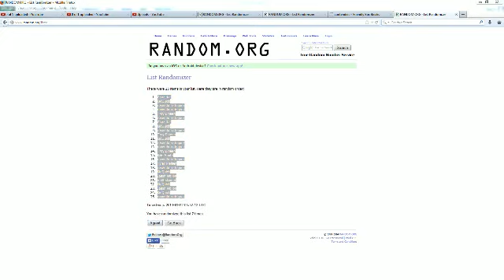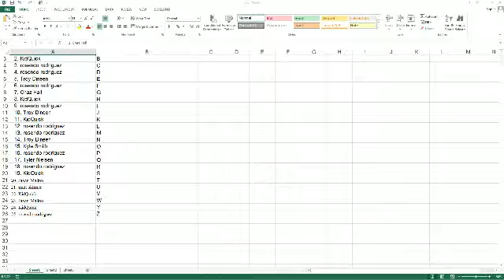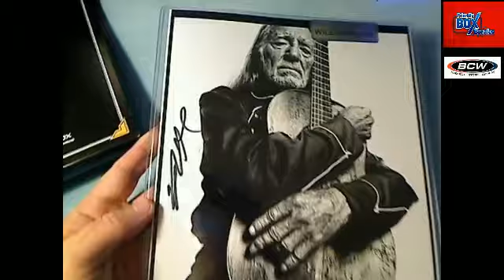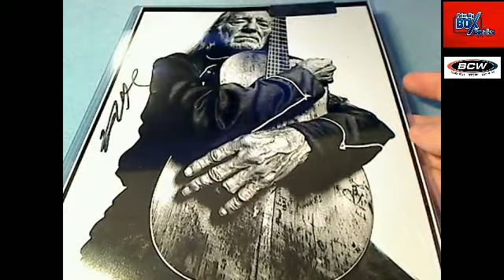2014 Pop Century Photo Edition box 13